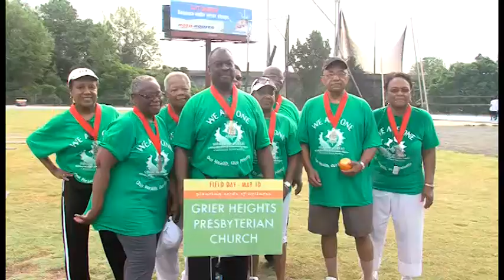Village HeartBEAT Field Day